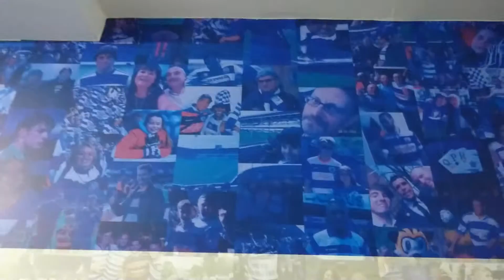QPR tunnel 7/9/16